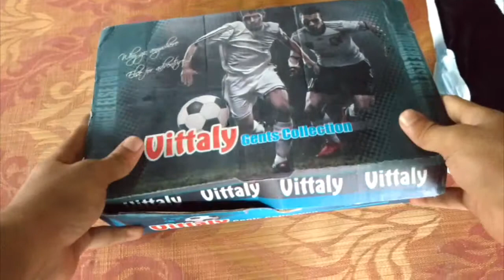Vittaly Sports Walking Shoes Unboxing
Vittaly Sports walking shoes only Rs399/-